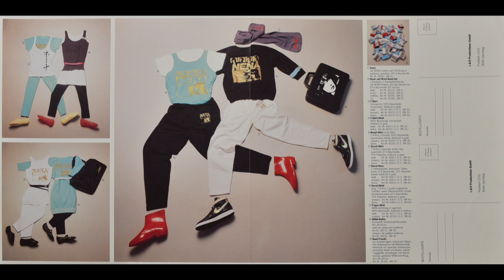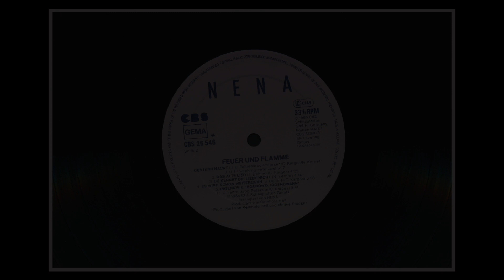Nena – Du Kennst Die Liebe Nicht 1985.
LP 33 ⅓" RPM;